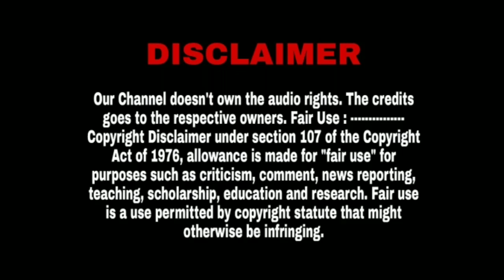Annaatthe - Thalaivar168 Title Motion Poster BGM Mp3 | Superstar Rajinikanth | Logith Editz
[ Friends Join This Links ]

Friends Logith Official Is My New YouTube Channel Welcome To My New Channel Watch All Videos and Keep Support Friend's 🙏🙏🙏

The mega-hit combo of Superstar Rajinikanth and Sun Pictures come together for the third time for Annaatthe!

Our Channel doesn't own the audio rights. - Tamil Comedy And Dubsmash Channel . Fair Use : Copyright Disclaimer under section 107 of the Copyright Act of 1976, allowance is made for "fair use" for purposes such as criticism, comment, news reporting, teaching, scholarship, education and research.